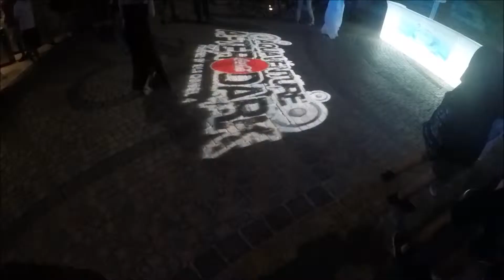Atlantic Water park (Dubai) Jerry & Fritz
Party Night